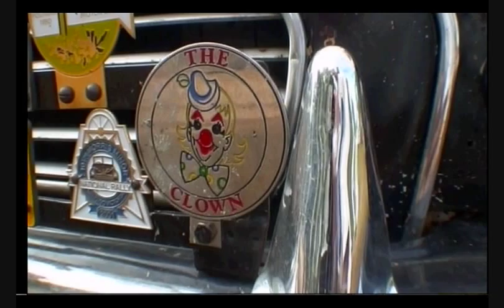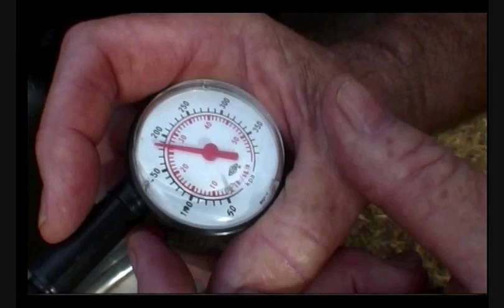Morris Minor Colin, Trish with Sam - .wmv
This is the working print.
Colin and Trish are wonderful people from Cootamundra who love to Drive their Morris Minor. They have pulled their little Robin caravan behind their Morris Minor all over Australia inc Tasmania. They take their dog Sam (the dog with attitude )with them. Wonderful people doing wonderfull things in their retirement. Col & Trish .Thank you. for being what you both are. Great Aussies